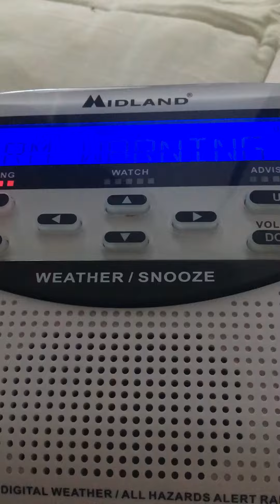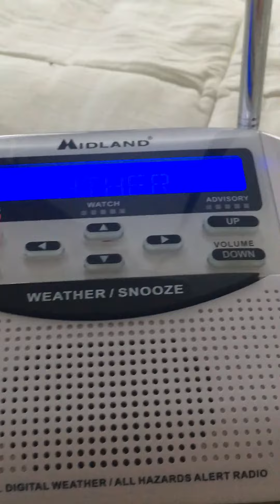(Missed eas) PDS SVR